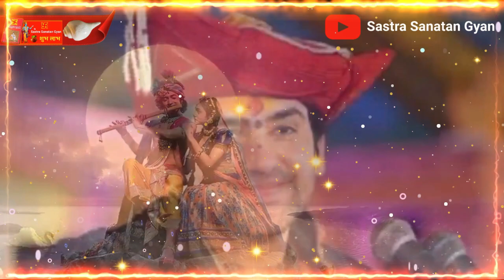धनतेरस | धनतेरस के दिन कैसे खरीदे यह चीज , धनतेरस पूजा | Dhanteras Puja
दिवाली की शाम को दीपक कितने बजे कैसे जलाना चाहिए,चाहिए पति मर जाता है | Jay Bageshwar Dham
करवा चौथ पर रात में, कौन सा काम करना है जरूरी |पति पत्नी बगैर व्रत पूरा नहीं होता aniruddhacharya ji
दिवाली की सफाई में भूलकर भी ऐसी गलती ना करें | , घर से चली जाएगी माता लक्ष्मी Jay Bageshwar Dham |घर में धन नहीं टिकता, असफलता मिलती है कौवा की यह बात कैसे समझ लो!बुढ़ापेमें दुख नहीं पाओगे || जय बागेश्वर धाम..
रोज रात में करो पत्नी के साथ ये 1 काम सफलता अवश्य मिलेगी, पति-पत्नी के रहस्य !! Jay Bageshwar Dham
समय हमारे जीवन को मजबूत बनाती है | Motivational
आज 23 अक्टूबर को कन्या को नवरात्रि म ना दें अगर#Navratriव्रत टूट जाता है jai bageshwar dham
23 अक्टूबर कन्याओं को नवरात्रि में गलती सेभी ना दें एक चीज जानिए क्याJay Bageshwar Dham
स्त्री अपने पुरुष से कब तक प्रेम करती है, इस अंग से ! पति पत्नी के रहस्य ! aniruddhacharya ji

bageshwar dham
bageshwar
bageshwar maharaj
bageshwar dham ke gana
bageshwar dham live today
anmolvichar bageshwar
bageshwar dham status
bageshwar dham channel
ccn news bageshwar
bageshwar baba
bageshwar balaji,baba bageshwar dham
bageshwar sarkar
bageshwar dham ki video
bageshwar dham bhoot pretbageshwar dham darbar
Bageshwar dham sarkar trending
Bageshwar dham sarkar number 1